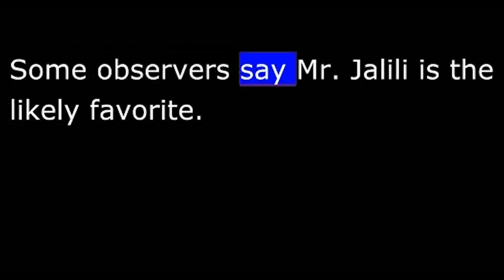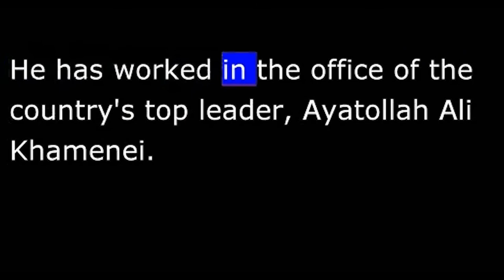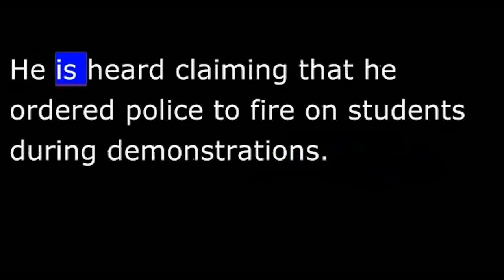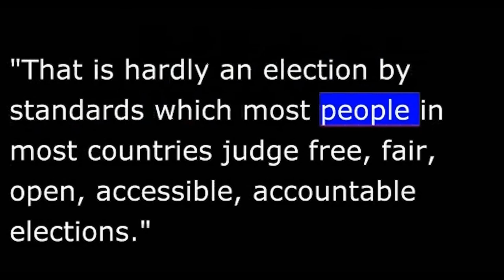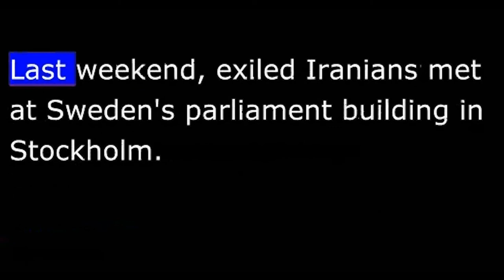In the News - Iranian Election Debates - 1 June 2013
From VOA Learning English, this is In the News.
Iranian voters are considering which candidate to support in the presidential election on June 14th. The eight approved candidates met Friday in the first of three planned debates. They took turns answering questions about Iran's economy. Recent government reports say inflation is rising at a rate of over 12 percent a year. The unemployment rate is over 13 percent.
The two leading candidates appear to be Saeed Jalili, Iran's chief security official, and the mayor of Tehran, Mohammed Bagher Ghalibaf. Some observers say Mr. Jalili is the likely favorite. He has worked in the office of the country's top leader, Ayatollah Ali Khamenei. He is also lead negotiator in nuclear talks with western nations. The United Nations Security Council has passed resolutions against Iran for failing to obey limits on its nuclear program. Iranian oil exports have dropped by almost 50 percent as a result of foreign opposition to the nuclear activities.
Mayor Ghalibaf has been a popular leader. He was able to complete major transportation projects in a weak economy by joining with Chinese companies. He formerly served in the Iran-Iraq war and as national police chief. Earlier this month, rights groups released a recording of his comments about dissidents. He is heard claiming that he ordered police to fire on students during demonstrations.
Last week, the Guardian Council barred more than 600 other declared candidates for president from the ballot. The Council is made up of religious and legal experts. Six of its 12 members are appointed by the Supreme Leader, Ayatollah Khamenei.
The group blocked former president Ali Akbar Hashemi Rafsanjani and all thirty women candidates from appearing on the 2013 presidential ballot. Last week, American Secretary of State John Kerry criticized the restrictions.
"That is hardly an election by standards which most people in most countries judge free, fair, open, accessible, accountable elections."                                                              On Tuesday, the Committee to Protect Journalists condemned what it called efforts to deny Iranian citizens information before the elections. The following day, United Nations special representative Maina Kiai urged Iran to release more than 40 reporters from jail. His comments came as the Iranian news agency Mehr reported that Iran's culture minister plans more restrictions on foreign reporters.
Separately, UN officials said that barring all women candidates violated the International Covenant on Civil and Political Rights.
Last weekend, exiled Iranians met at Sweden's parliament building in Stockholm. The opposition group condemned an election process the exiles called "an insult to Iranians." The gathering was organized by the coalition called United for Democracy in Iran or UDI. Iran's state-operated media described the UDI call for free elections as an excuse for military intervention in Iran.